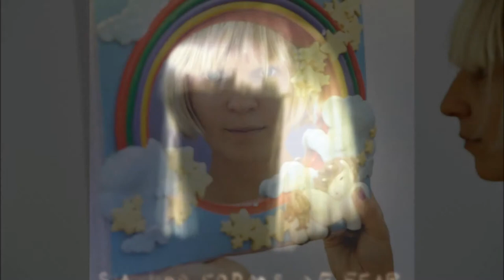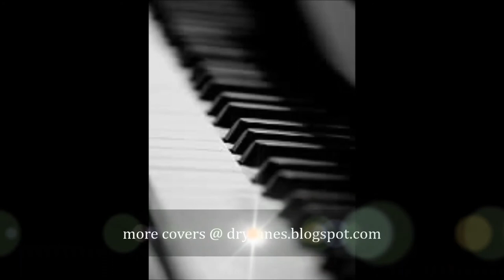Chandelier - Sia cover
Cover of "Chandelier", a song created by Sia

Sia - Jesse Samuel Shatkin, 2014 / EMI MUSIC PUBLISHING LTD, AIDENJULIUS MUSIC, EMI APRIL MUSIC INC - EMI MUSIC PUBL FRANCE